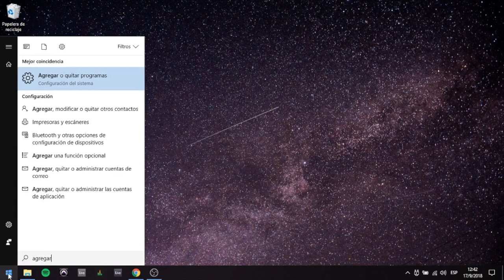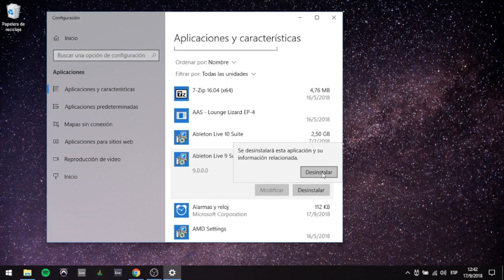Cómo DESINSTALAR PROGRAMAS en Windows 10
Un tutorial sobre cómo desinstalar programas en Windows 10. Te mostramos paso a paso cómo eliminar aplicaciones y todo tipo de software que hayas instalado en tu computadora con Windows como sistema operativo.

Borrar estos programas te permitirá liberar espacio del disco duro de tu pc y hacer que esta funcione mucho mejor luego de deshacerse de esas aplicaciones que ya no usamos para no acumular basura y quitar todo lo que no sirve.